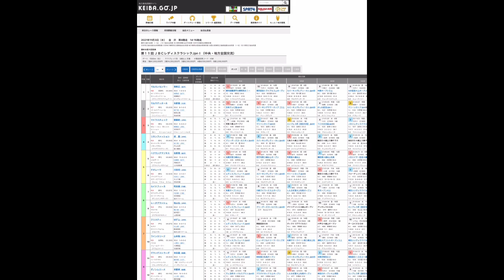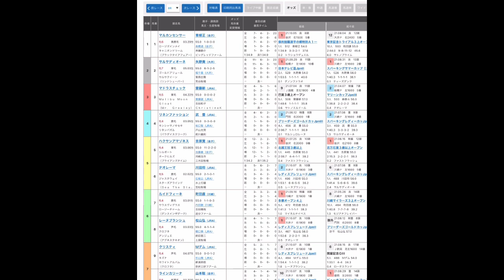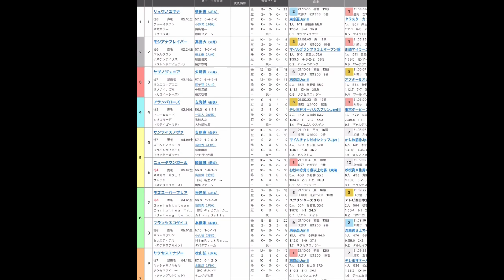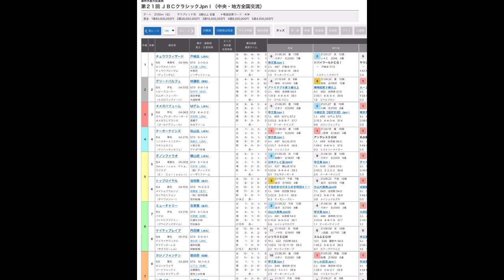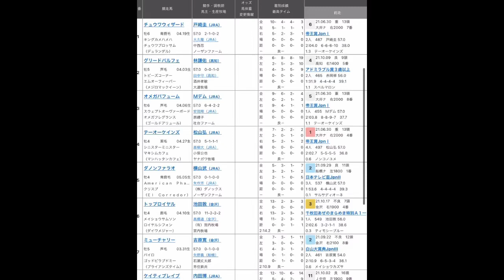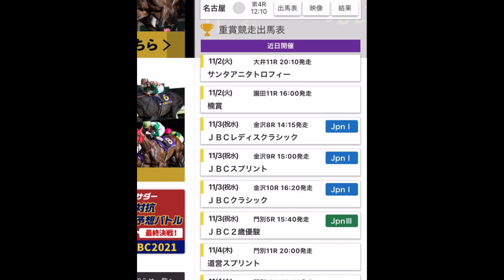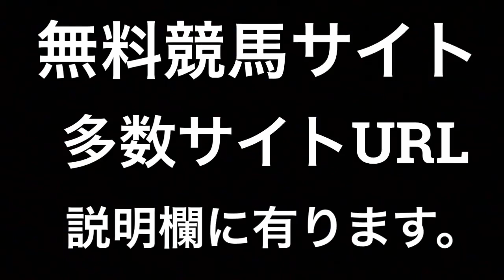地方競馬JPN1 JBCレディスクラシック JBCスプリント JBCクラシック 今年は3レース全部いただく!?【競馬予想】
地方競馬　地方JPN1

JBCレディスクラシック
JBCスプリント
JBCクラシック

【ホスクエ】
見やすく、わかりやすい！無料簡単登録！
圧倒的な回収率！

【超本格的な予想】

今までにない本格的な予想サイト！
見やすくわかりやすいくしかも無料でも
登録可能‼️
試してみる価値あります！